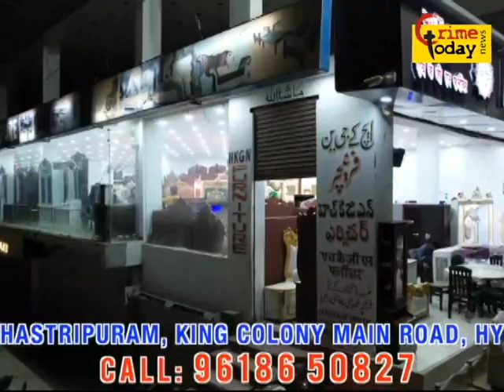school ke teacher par ilzam hai ke masoom bachi ke saath mar peet karne ka kiya hai sach